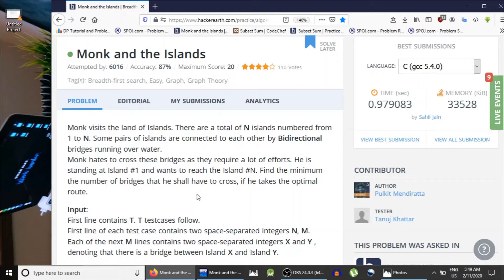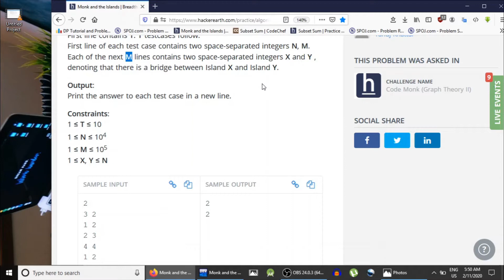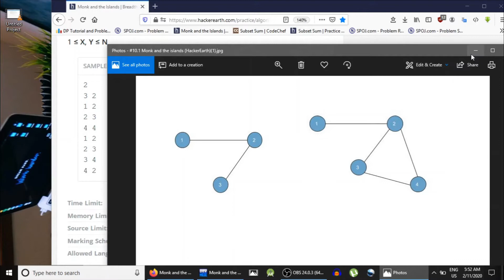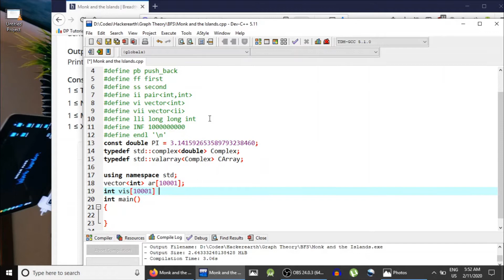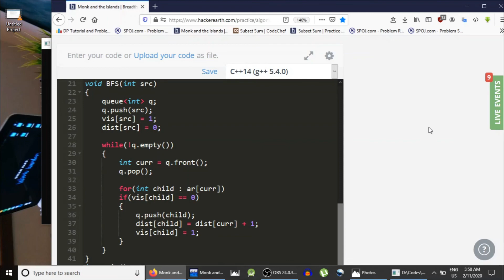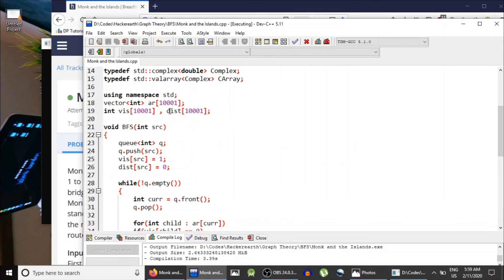L10.1 : Monks & the islands (HackerEarth) | Graph Theory Part 1 | CodeNCode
In this lecture we will solve "Monks & The Islands" problem taken from hackerearth.